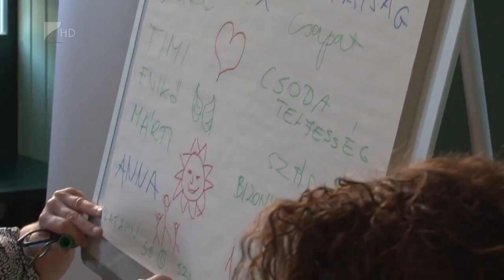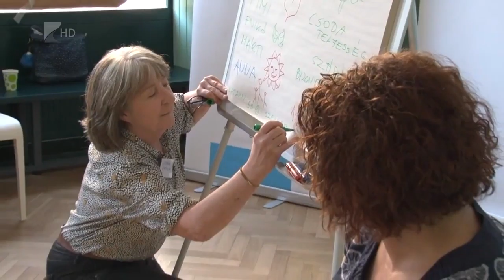Segítség az egyszülős családoknak -Kölcsey Tv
Háromszázezer egyszülős család él ma Magyarországon, amelyekben félmillió gyerek nevelkedik.

A kormány az elmúlt években számos intézkedést hozott támogatásukra, többek között a családi otthonteremtési kedvezmény, a bölcsődei felvétel vagy a nyári táborozás esetében. Májusban pedig Budapesten megnyílt egy Európában is egyedülálló családi centrum, amelyet országos hálózattá szeretnének bővíteni.